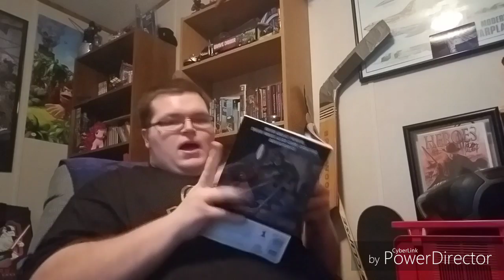Bigblue review: Panty and stocking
I review Panty and stocking also this review is rated pg-13 or R so yah